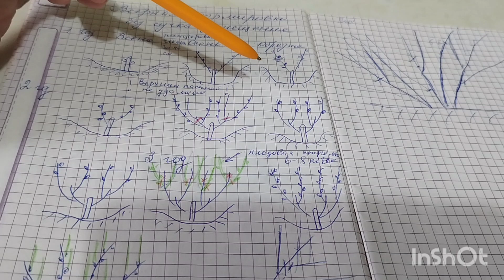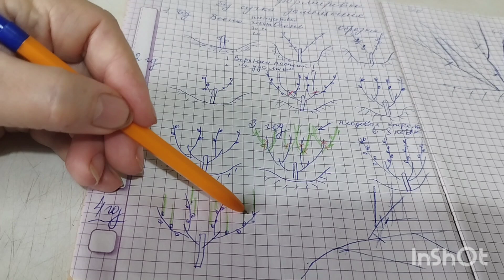Эту формировку освоит каждый! Веерная формировка без сучка замещения с нуля и на заросшем кусту.